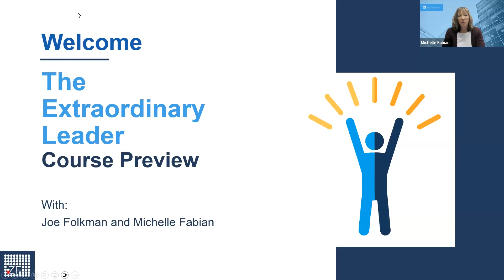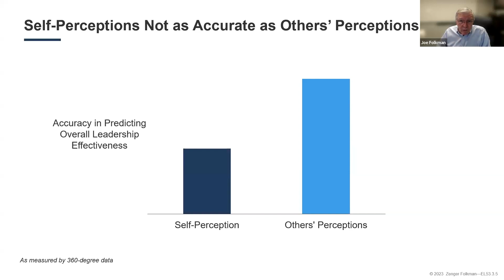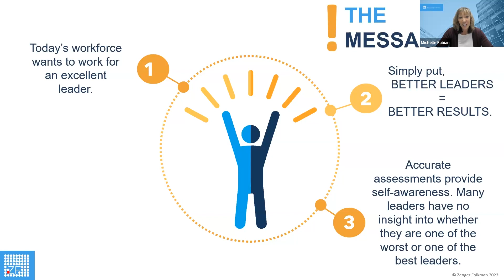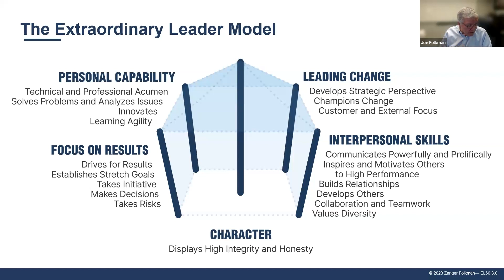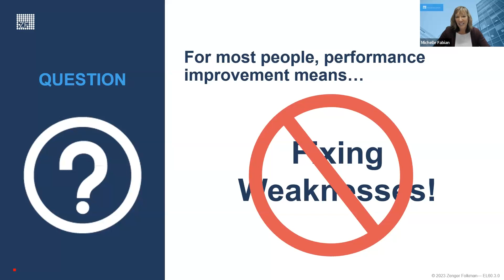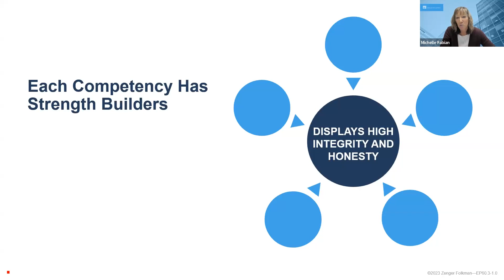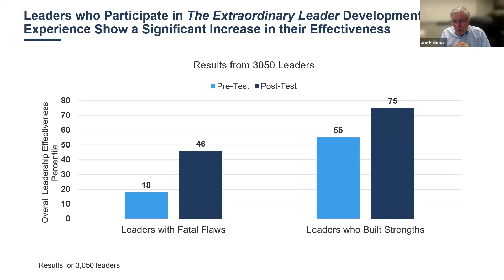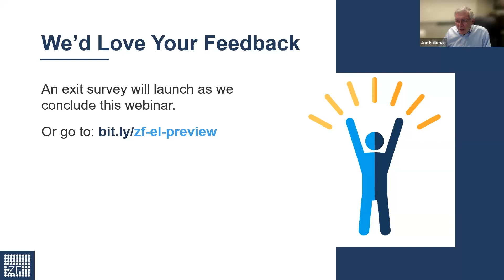Course Preview: The Extraordinary Leader—Cultivate a Leadership Lifestyle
Advance your leadership through the most effective measurement and strength-based practices.

Zenger Folkman’s approach changes the traditional development-planning process to a new, strengths-focused lifestyle that brings science to the art of leadership.

In this brief course preview, you will learn:
• The researched behaviors that distinguish the best leaders from the rest.
• Why focusing on developing strengths has the highest payoff for leaders.
• A unique development process to target behaviors with the greatest impact on effectiveness.
• Why The Extraordinary Leader 360 Assessment stands out as one of the best tools in the industry.
• How you can bring The Extraordinary Leader to your organization.

*This is a complimentary introductory preview for those evaluating this development experience for their organizations.